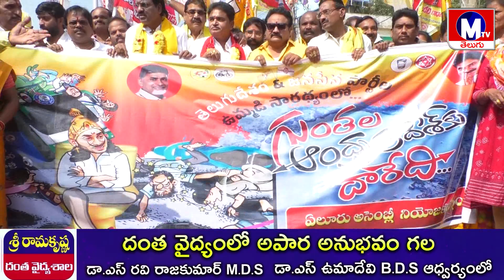ఏలూరులో వైసిపి పాలన అంతం - ఏకమైన టిడిపి, జనసేన // MTV TELUGU